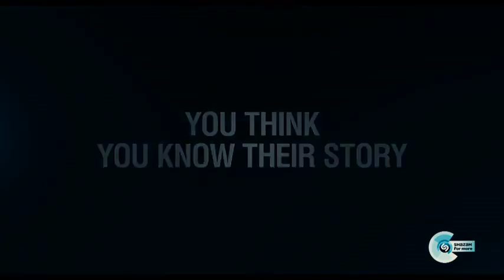One Direction - 1D in 3D No# 1 in 37 Countries (Teaser Trailer)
Things you need for the 1D3D movie:
1. tissues
2. ice cream
3. tissues
4. chocolate
5. and did we mention more tissues

for a chance to be part of the 1D3D Fan Mosiac Poster!